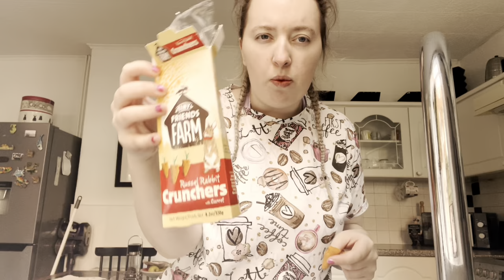Lovely Evening at the theatre 🎭 And Meeting George Rainsford!!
Hiya everyone

For this weeks video I go to the theatre 🎭 and I meet one of my fave actors George Rainsford. Such a lovely evening and I highly recommend going to see the Peter James wish you where dead murder mystery it’s so good!!